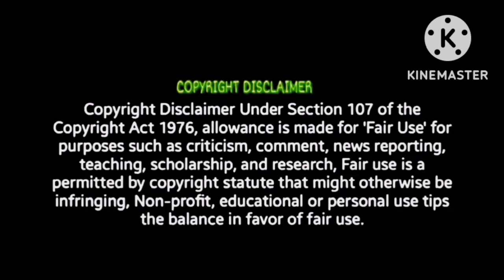Laththi Official Teaser Reaction Vishal Yuvan Shankar Raja Vinoth Kumar Sunainaa Rana Productions